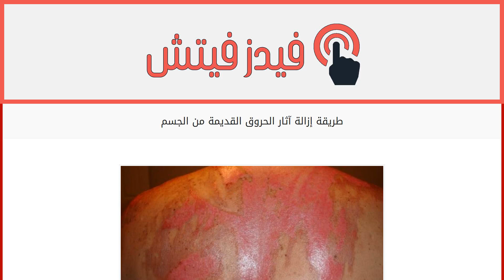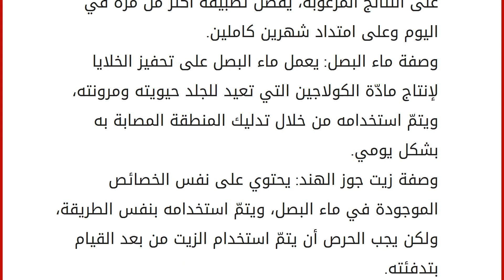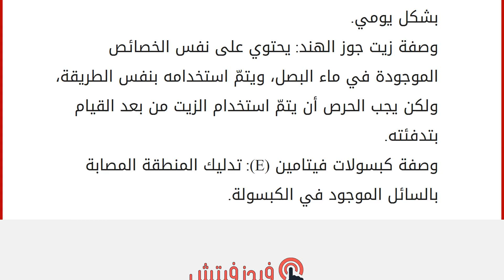طريقة إزالة آثار الحروق القديمة من الجسم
الحروق
قد نتعرّض في حياتنا للكثير من المواقف التي قد تنجم عن إصابتنا بحروق في أجزاء مختلفة من الجسم، حيث ستشكّل هذه الحروق آثاراً وندبات قد يظنّ البعض أنّه من الصعب التخلّص منها، ولكننا في هذا المقال سنقدّم لكم بعض الوصفات المنزليه للتخلّص من آثار الحروق المزعجة. طرق إزالة آثار الحروق القديمة من الجسم
هناك العديد من الطرق والوصفات المنزلية التي من الممكن اتباعها، للتخلّص من آثار الحروق القديمة على الجلد بشك عام، حيث تشمل هذه الوصفات ما يلي: وصفة عسل النحل: ممّا لا شكّ فيه بأنّ العسل يدخل في صناعة العديد من المنتجات الطبيّة التي تختصّ بالعناية بالبشرة والمحافظة على جمالها، ولكنه أيضاً أثبت فعاليته في إزالة آثار الحروق والندبات بشكل عام، حيث يتمّ استخدامه من بعد خلطه مع صودا العسل بنسبة ملعقة كبيرة من العسل وملعقة صغيرة من الصودا، ويتمّ وضع هذا الخليط على مكان الجرح، والقيام بتدليكه بشكل دائ